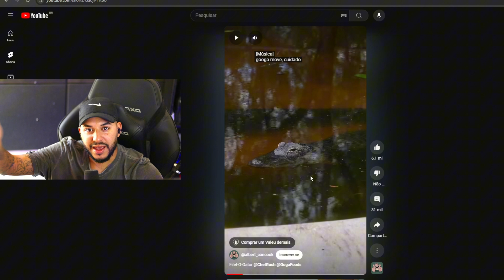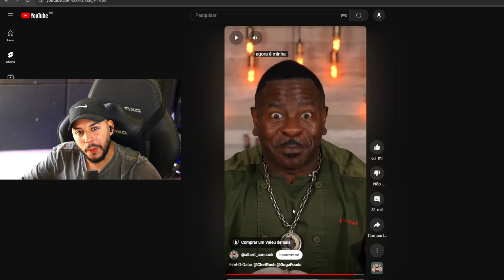o cara simplesmente comeu um JACARÉ porque mordeu ele 🤨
nesse video eu reagi a um cara que fez uma receita usando um jacaré que mordeu ele